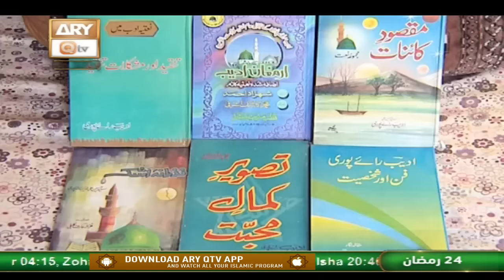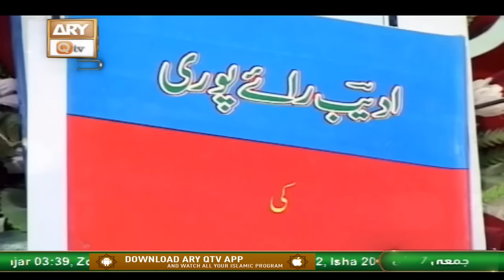Rehmat e Sehr (LIVE From KHI) | Ilm O Ullama | Shan e Ramzan | 7th May 2021 | ARY Qtv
Rehmat e Sehr (LIVE From KHI)  | Ilm O Ullama | Host: Muhammad Raees Ahmed
Sana Khuwan: Uzair Azizi, Muhammad Saqlain Rasheed, Muhammad Daniyal Sheikh